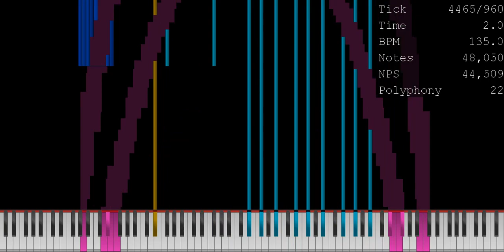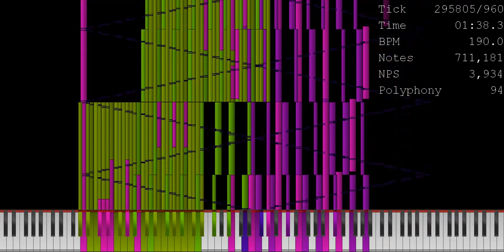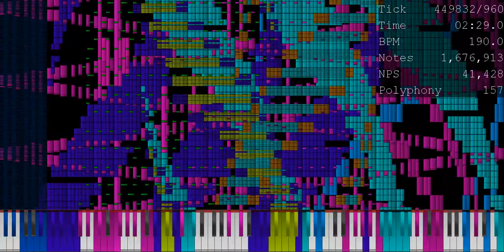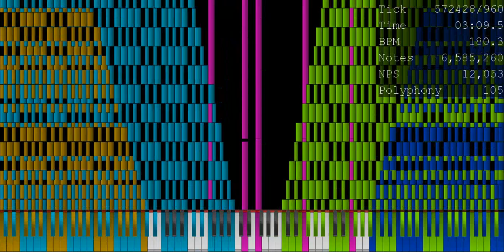[Black MIDI] LBSFS - 6.5 Million Notes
MIDI Made By Atty 304000